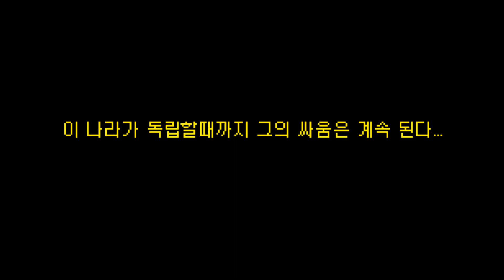3.1절 - 각시탈의 삼일절 게임!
각시탈의 삼일절 게임!!
유관순이 독립운동을하다가 일본군에게 잡혀가고 말았다!!!
각시탈이여! 일본군으로부터 나라와 유관순을 구하라!! 대한독립만세!!